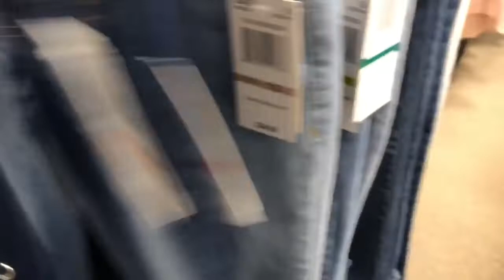Mini Backpacks Shopping at Dillard’s | Cute Girls Clothes at Dillard’s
Mini backpacks shopping at dillards and cute clothes at dillards. I went shopping at Dillards and saw lots of cute mini backpacks. Dillards also had lots of cute girls clothes. I share in this mini backpacks shop with me. Most of these backpacks are cheaper at TJMAXX and Marshall's but during sale times they can be a good price at Dillards too.

I post shopping videos to Justice, Claire's and I am always shopping. I love to share what I find at stores while shopping. I sometimes post Back to School shopping too!  I appreciate all of my subscribers and the Likes and kind comments.

Faith can move mountains. Matthew 17:20